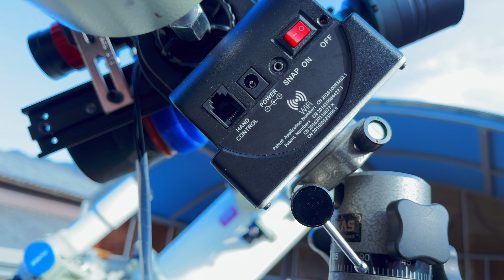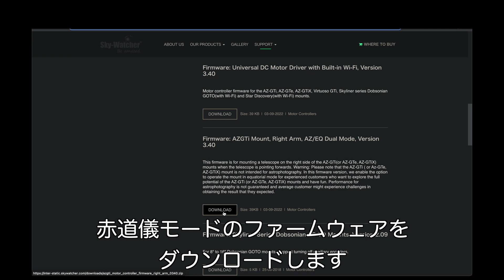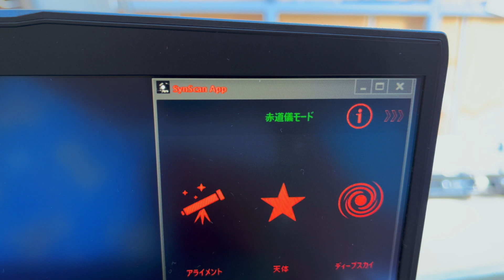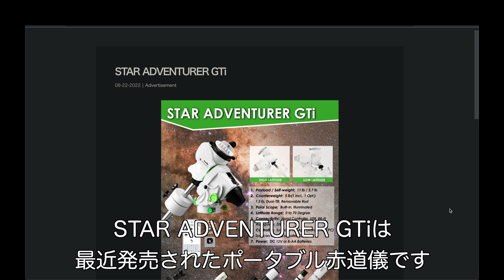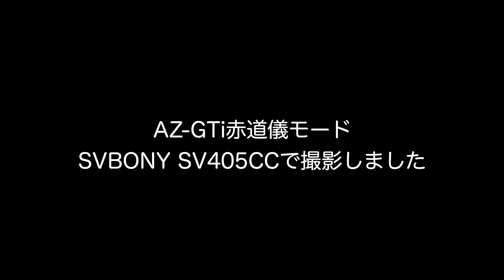【望遠鏡と電子観望で遊ぼう！】AZ GTi赤道儀モード変更 DIYでウエイトシャフト作製 4K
AZ GTiを赤道儀モードへ変更しました。
タカハシP2ポータブル赤道儀のカウンターウエイトを流用しました。
シャフトはホームセンターで、M12mmのロングねじを利用しました。（動画内のM10は間違いです）
赤道儀モードのアップデートはUSB - TTLシリアルアダプターを介して行いました。
USB - TTLシリアルアダプターは、アマゾンのレビューを参考に繋ぎました。

Sky-Watcher 天体望遠鏡 自動導入 AZ-GTi
DSD TECH SH-U09C USB - TTLシリアルアダプター + FTDI FT232RLチップ Windows 10 8 7 Mac OS X対応
SVBONY SV405CC 天文カメラ 冷却システム カラー天体カメラ IMX294 CMOS USB3.0 HCGモード 天文学カメラ 収納バッグ付き 深宇宙天体撮影
Player One Ceres-C ガイディングカメラ

かえるの窓のチャンネルです

AZ-GTi
AZ-GTi赤道儀化
USB - TTLシリアルアダプター